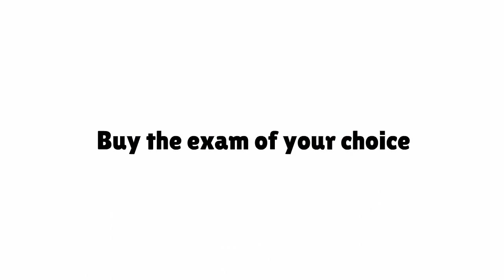MathCelebrity Exam Certification Service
MathCelebrity Exam Certification Service Get the tablet and products I use for math here: